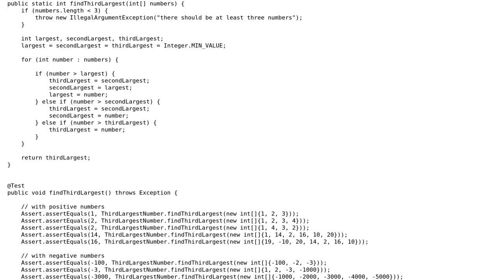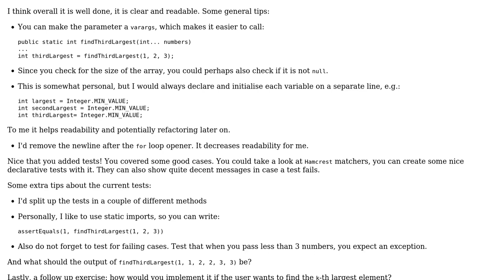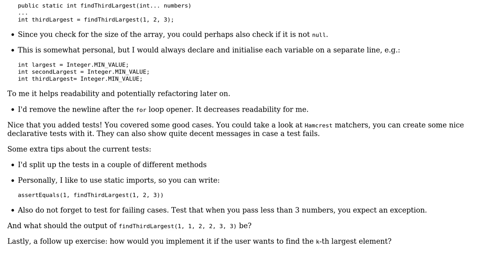Code Review: Find the third largest element in the array in linear time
With thanks & praise to God, and with thanks to the many people who have made this project possible! You are responsible for your own actions.